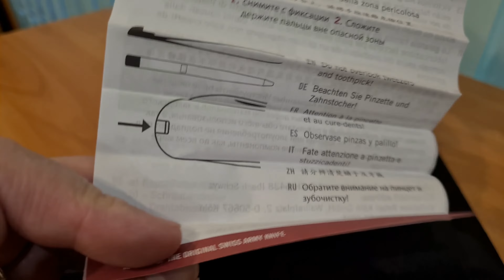Victorinox 0.9563.C91 Ranger Grip 55 Autumn Spirit Super Pocket Knife with 12 Functions unboxing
Victorinox 0.9563.C91 Ranger Grip 55 Autumn Spirit Super Pocket Knife with 12 Functions unboxing and demo
Tools:
1. key ring
2. toothpick
3. tweezers
4. can opener
5. screwdriver 3 mm
6. large blade
7. bottle opener
8. screwdriver 5 mm, lockable
9. wire stripper
10. wood saw
11. reamer, punch and sewing awl
12  corkscrew
Dimensions:
Details:
scale material: two-component scales
Size: 130 mm
Blade lockable: Yes
One hand blade; Yes